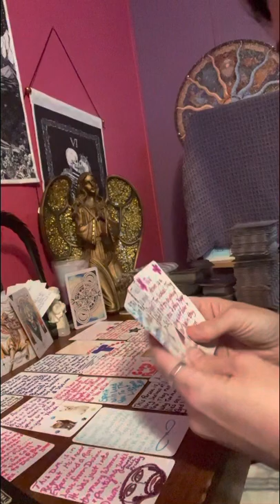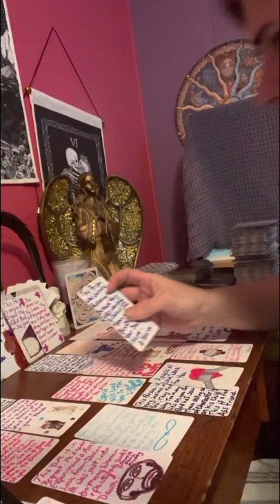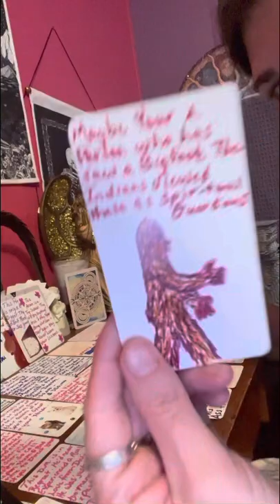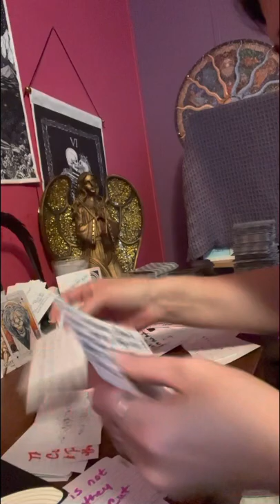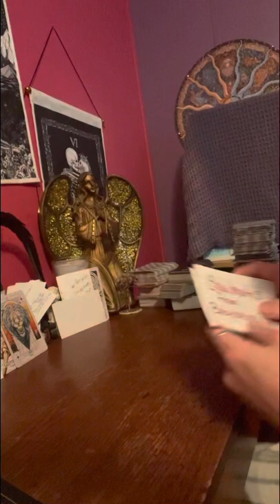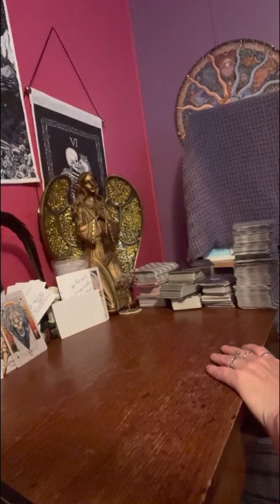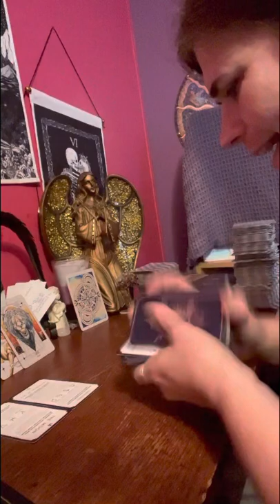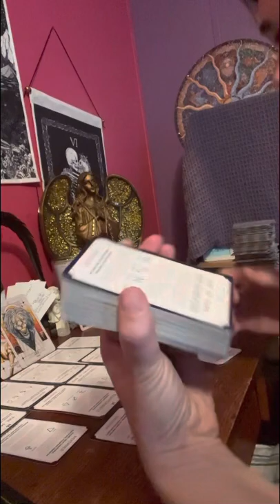firesigns this sister is on xanax & tempting ur DM & this aunt put blood 🩸 in the meat, karma much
Thank everyone for your support and help in growing my spiritual healing ❤️‍🩹 channel.